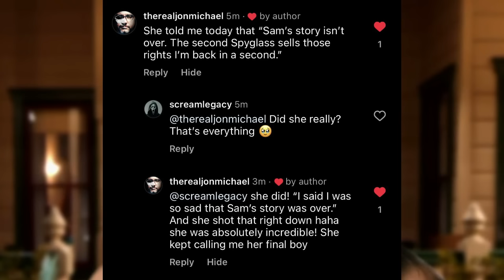Scream 7 | Melissa Barrera Will RETURN If Spyglass Sells Rights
While they work on other projects, a Neve Campbell return and many other possibilities can be secured. KDM is claiming Ghostface filming should start in early 2024. I'll discuss rumors I've known regarding Scream 7 and clarify the Christopher Landon scenario. Everyone is allegedly back, but 3 people for now are not. BD has now validated the information in that video. BSL has been able to confirm Chris Landon will direct. RS will produce, and the core four is expected back. Neve Campbell winks at the idea of Sidney returning during a recent interview. Ghostface will strike during the Christmas holiday. Jenna Ortega's Role in Scream 7 is planned to be reduced. Michael Kennedy has shared his thoughts on Scream 7 and possible directions the series could go. A legacy star has a good relationship with Paramount. Multiple legacy stars seem to be in the story. VA has chimed in on the filming topic and more. Melissa Barrera has been fired from Scream 7. Jenna Ortega is out as well! Variety confirmed Spyglass' restart plans. THR reports Melissa was fired a while ago, but Spyglass head thinks Neve and Jenna are not needed. Spyglass allegedly botched a meeting with Melissa Barrera after the backlash. Christopher Landon won't direct Scream 7. James Vanderbilt is reportedly going solo for Scream 7, but is Guy Busick involved as well? Neve Campbell is still open to a Scream return. Any chance of Spyglass repairing that relationship with Melissa Barrera seems dead. Melissa Barrera allegedly has spoken about Sam's story not being over.